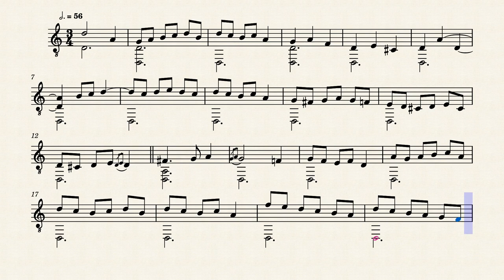Branle Gay VI – Anonymous (16e siècle)